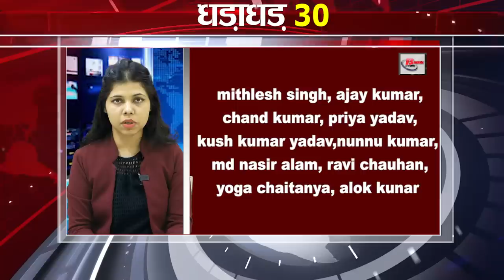Get Top 30 breaking news Bihar news,Aaj ki taja khabar India/Bharat news,Fatafat khabren,Non stop